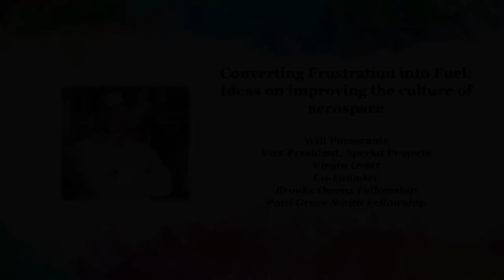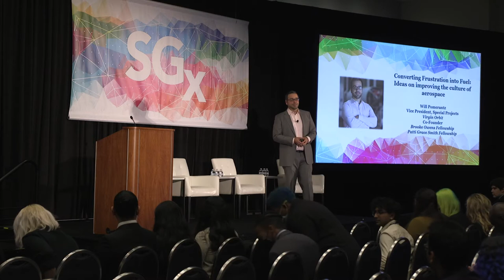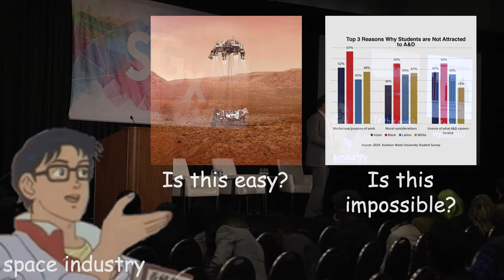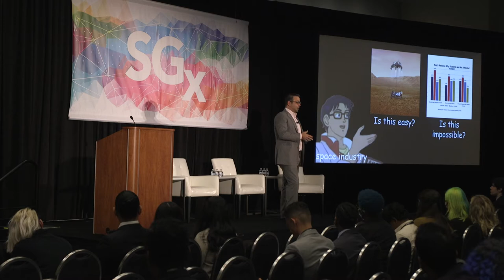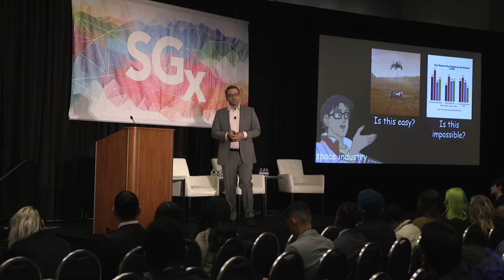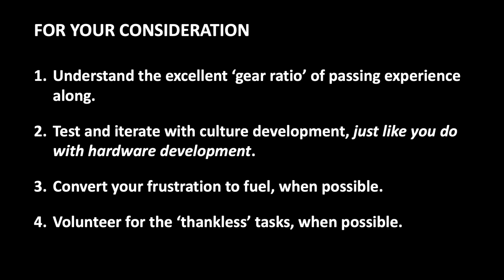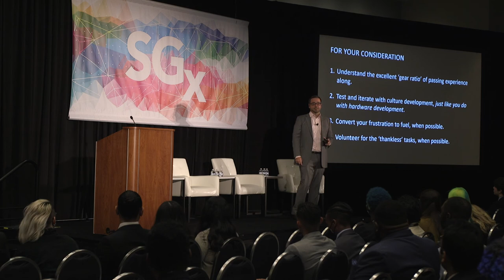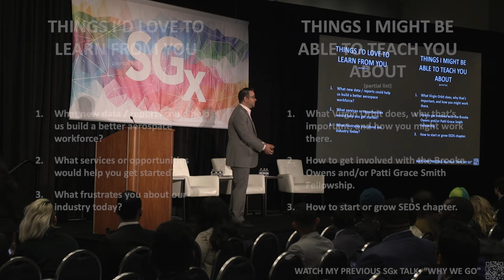SGx 2022 - Converting Frustration into Fuel: Improving the Culture of Aerospace by Will Pomerantz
Will Pomerantz, Vice President for Special Projects at Virgin Orbit, speaks at SGx2022 on "Converting Frustration into Fuel: Ideas on Improving the Culture of Aerospace"